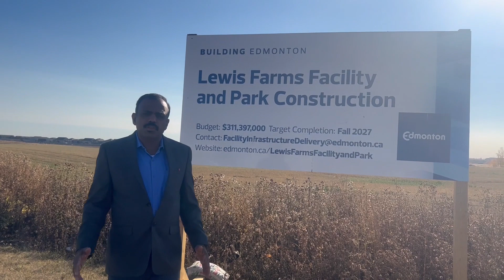SECORD COMMUNITY, West End,Edmonton,Alberta,Aeriel view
SECORD, Situated within minutes of Schools, Restaurants,Golf courses and world-famous west Edmonton mall. Secord is a newer West Edmonton neighborhood known for its broad range of newly constructed homes.